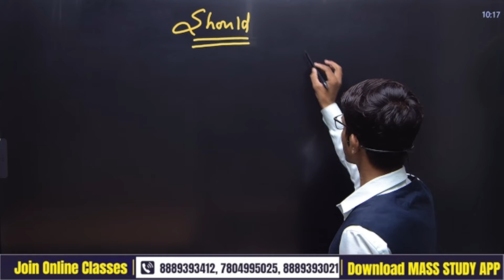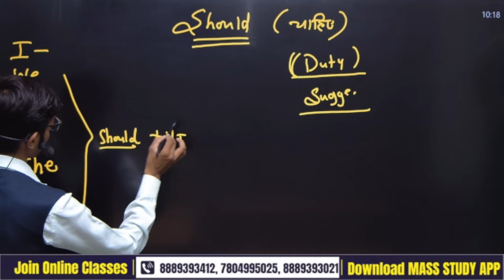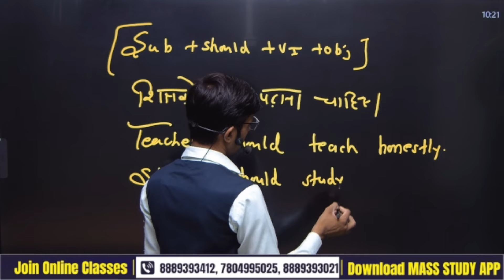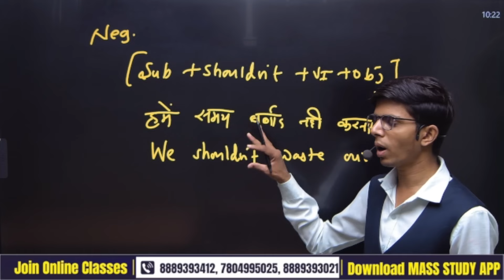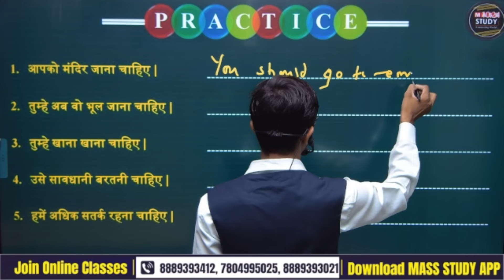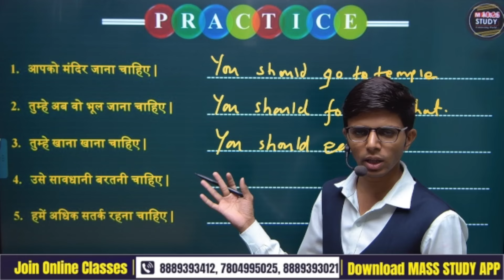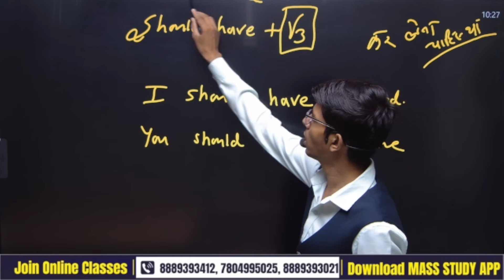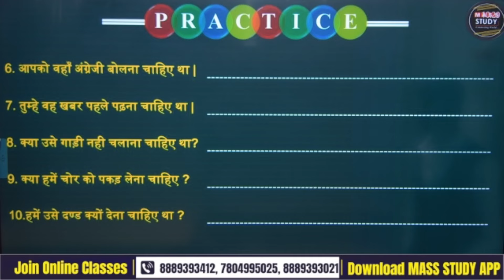Day 17 | Use Of Should,Should have| 30 days Free Course